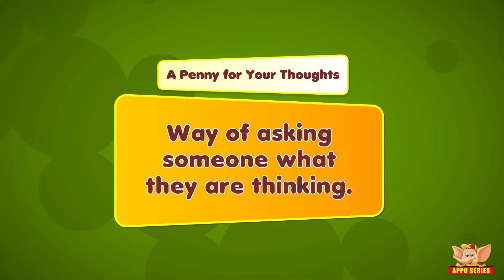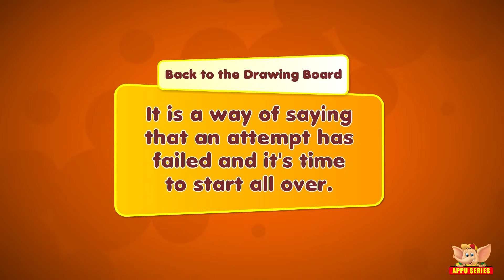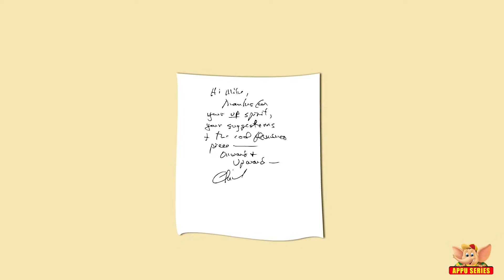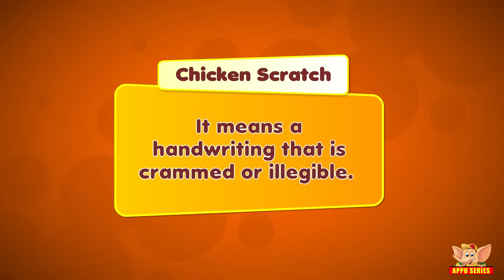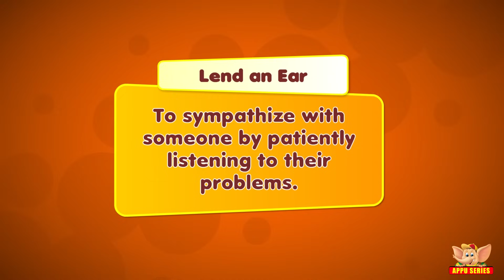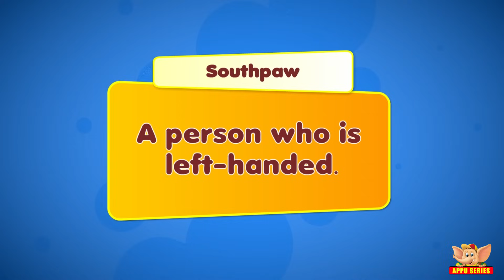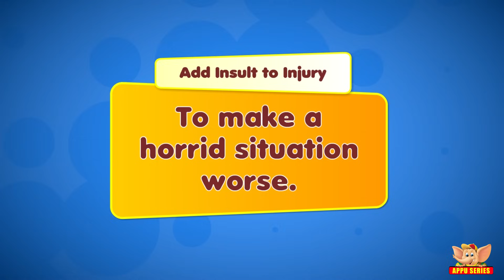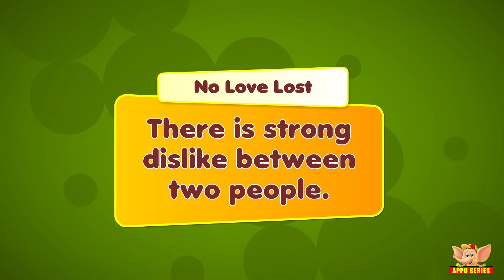25 most commonly used Idioms and their Meaning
1.                 A Penny for Your Thoughts 00.00
Your friend takes too long to respond. He or she is zoning... there is an idiom that just might come in handy if you want to draw his attention! A penny for your thoughts!

2.                 Hold Your Horse 01.00
Patience is a virtue that we rarely ever have... It's tough! Especially when there are fun things you can do...
3.                 Back to the Drawing Board 01.42
Sometimes things just don't go as you plan. Things crumble, and you're left to start from scratch... That's exactly what this idiom stands for!
4.                 Against the Clock  02.37
There is lots to do in virtually no time at all! What do you race against? Something that keeps tick, tick, ticking away.
5.                 Hit the Sack 03.31
Long exhausting day? There is just the place for you to hit! It's soft, warm and cosy!
6.                 Spade up04.17
Ah well! There is too much of caking around your plants? Is it muddy? There is something you can do to loosen it all up... That's what this idiom stands for!

7.                 Be Glad to See the Back of 05.14
Some people are so annoying! You'd rather see them walk away. That's what this little phrase stands for!

8.                 New Kid on the Block 05.54
There is someone new joining your group? Great! Make them as comfortable as you can... the new kid on the block!

9.                 A Breath of Fresh Air 06.44
When life gets too mundane, all you need is a little of change to make it all look better again!

10.                       Chicken Scratch 07.20
Some people have such horrible handwriting! You can barely read a letter, let alone words! There is a useful description for that: Chicken scratch!

11.                       Call It a Day 08.05
Worked for too long, and you're tired. There is one thing that will recharge you, call it a day!

12.                       On Pins and Needles 08.45
Anxiety pricks! Ow, ow, ow! You never know what to expect... You get throbbing jabs
13.                       At the Drop of a Hat 09.32
Some things are extremely spontaneous... People plan things in no time at all. Without thinking twice...
14.                       Lend an Ear 10.16
It's important to be able to empathize with people. Listen up and understand what they have to say. The first step is to lend an ear...
15.                       Quiet As a Mouse 11.12
The most successful thieves in all households live in little burrows... They sneak out quietly... Here is an idiom that uses that as an example.
16.                       Keep Under Wraps 11.53
When you know something needs to be kept safe you cover it up... Here is a useful phrase that means just that!
17.                       Be Dead to the World 12.40
Some people can shut off completely when they go to sleep! They can't hear clamors, they don't respond at all... Here is an expression that states that.
18.                       Cut Corners 13.22
Little money and no time at all. What do you do? You come up with the cheap and best design!
19.                       Southpaw 14.11
Left-handed people have the toughest time adjusting with the rest of the world. There is a reason they're called southpaws...
20.                       Bag of Bones 14.54
Some people are nothing but skin and bones... There is no flesh! There is a short phrase that precisely sums it up!

21.                       Absence Makes the Heart Grow Fonder 15.37
Absence is something that adds value to relationships. You miss that special person more when they are not around!
22.                       Add Insult to Injury 16.30
What hurts more when you're injured? Harsh words! It only digs deeper into your wounds.

23.                       The Best of Both Worlds 17.27
Some people are multifaceted and multi-talented and they enjoy the advantages of different environments!

24.                       Face Your Demons 18.15
 When fear cripples you, you fight back, but how? By facing it! Face your demons!
25.                       No Love Lost 19.10
Hatred is something that leaves no warm feelings in the hearts of people.